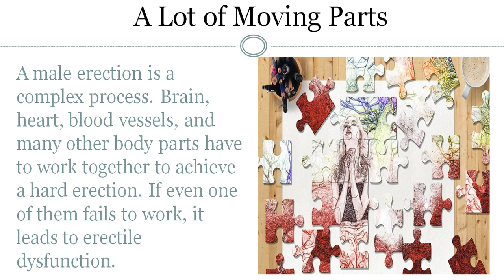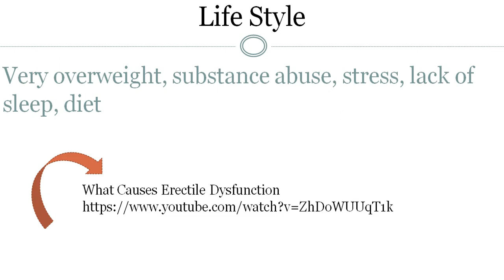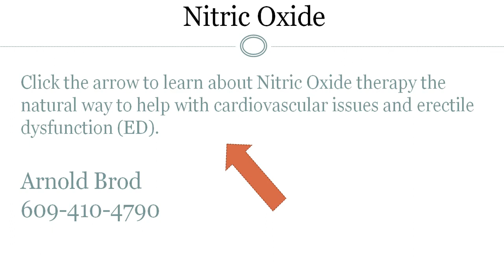Erectile Dysfunction - Many Causes One Easy Solution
ED,
erectiledysfunction,
impotence,
proargi9,
proargi9plus,
synergyworldwide

hello guys on a bride here with another news update on men's health and in this video we want to talk about regaining that feeling you have with your partner about closeness and intimacy that may have gone away because of having to deal with erectile dysfunction so what we're gonna talk about is the many causes of IDI but in this case simple solution so let's take a look at what we have now there's a lot of moving parts to the male erection process there's the brain the heart blood vessels it's like a puzzle you got to put it all together to achieve an erection and even if one of these things doesn't come together like a puzzle you don't get to see the full picture so one of the issues that people have is heart issues high blood pressure high cholesterol clog the arteries you want to see a great video on high blood pressure needy just click on that link and you can see that or follow the link below this video another issue are diseases diabetes ms Parkinson's those are aren't easily dealt with not the diabetes but the MS and Parkinson's not so easy to deal with in terms of blood flow issues but they can be work with but diabetes certainly lifestyle being overweight substance abuse stress lack of sleep diet some video on causes of erectile dysfunction you can see by clicking on that link all of these things lifestyle diet weight all of these things have to do with blood flow issues so all the things that cause erectile dysfunction have one simple solution and that is to work with the blood flow issue by healing the lining of your blood vessels the are in the veins so that you can have proper blood flow because that's what makes an erection happen now to see a great video on nitric oxide therapy which does all of this and it does it pretty quickly click on that red arrow and it will show you how it helps cardiovascular issues high blood pressure how it helps diabetes issues and how it helps erectile dysfunction click on that arrow or follow the link below this video if you have any questions about this video or nitric oxide therapy give me a call or text me 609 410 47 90 want to thank you for watching the video thank you for stopping by have a great day and here's to your good health